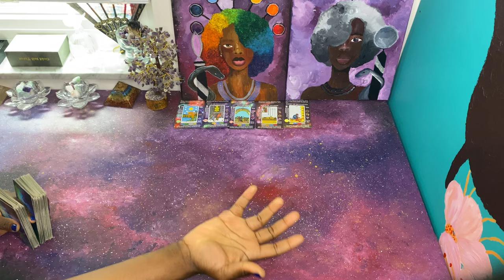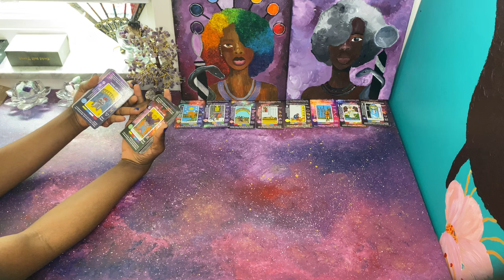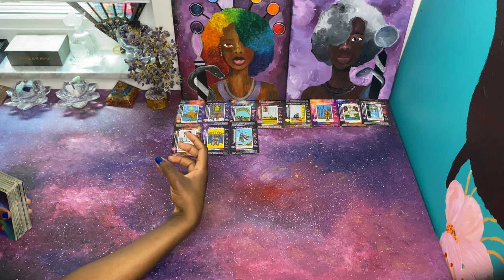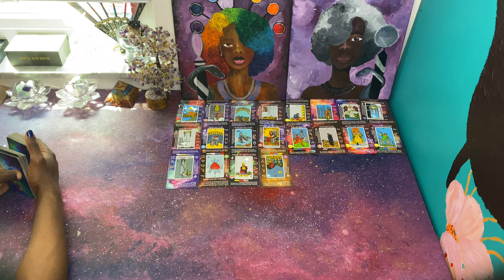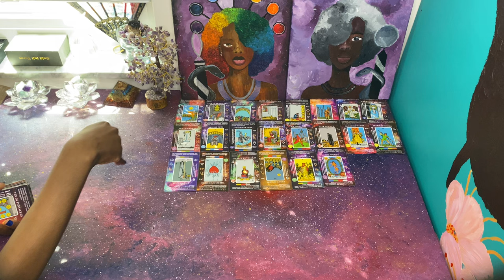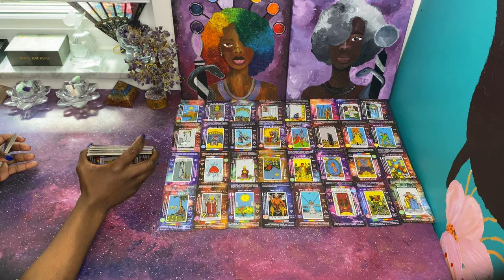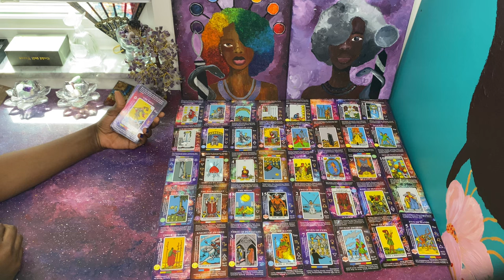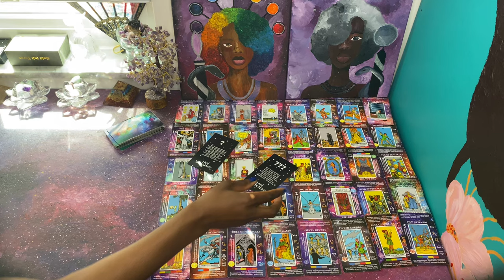🎶It’s Raining Towers for the Karmics, but blessings for you | Karmic Justice for A New Beginning